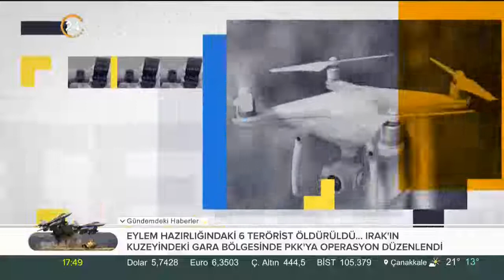Tekno Alan (16.11.2019)